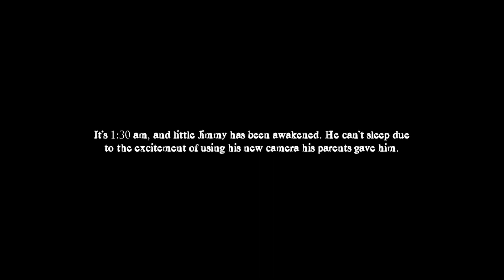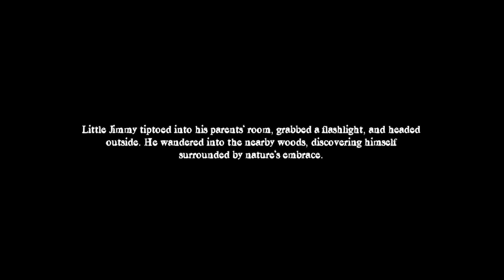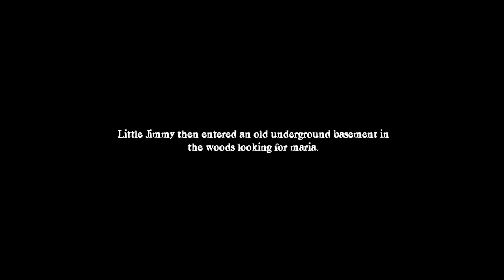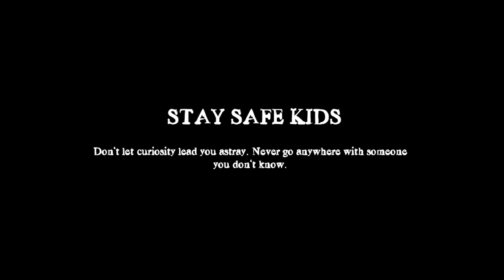LITTLE JIMMY'S GIFT | AN INDIE HORROR EXPERIENCE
So, I broke my mic, hence

"LITTLE JIMMY'S GIFT" is a short 5 minutes horror game that revolves around a 10-year-old kid brimming with excitement as he receives a camera from his parents as a gift to celebrate his 10th birthday. However, little Jimmy's overwhelming eagerness to use the camera ultimately results in a tragic turn of events.